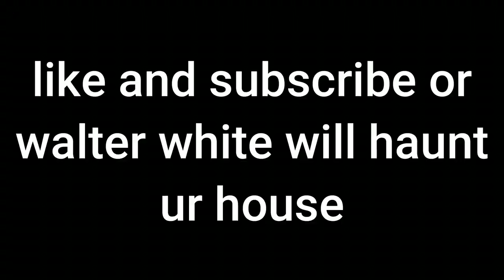Types Of Rec Room Basketball Players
Comment Ideas You Might Have For Me :)